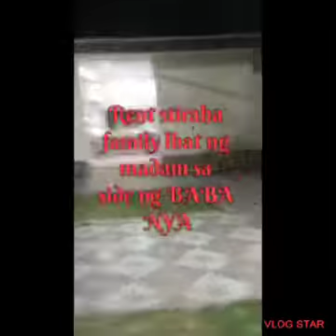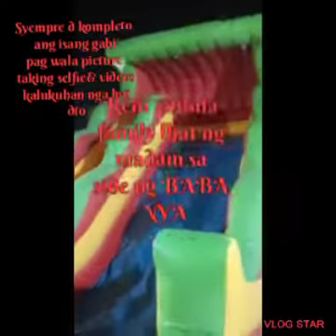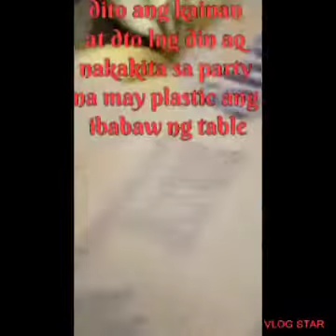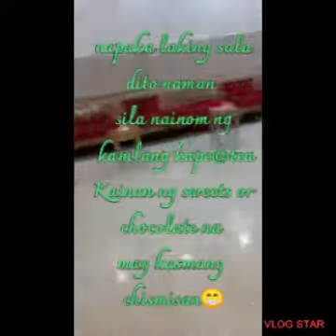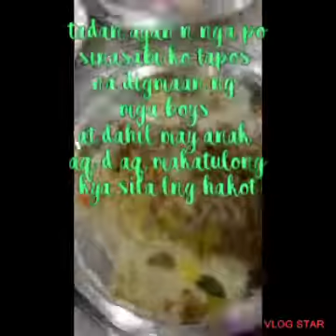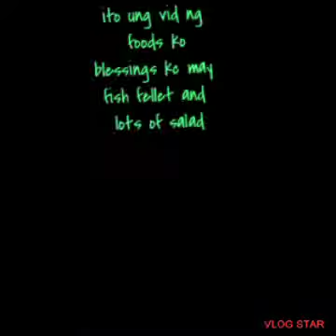EID PARTY@nancyneo1028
eid mubarak to all my muslims
friends party party
totoo ba happy at nkkparty ka
ahahahah semi lng bakit
syempre dmo injoy atchay ka pa din